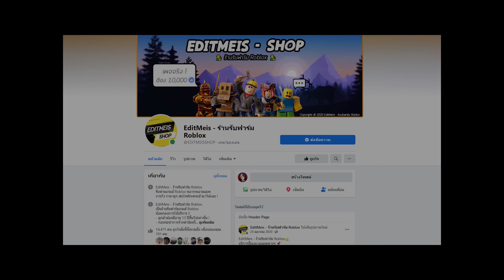เปลี่ยนผลฟาร์มเลเวลทุก 1 ชั่วโมง Ep .12 : Roblox Blox Fruits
01:21 สปอนเซอร์